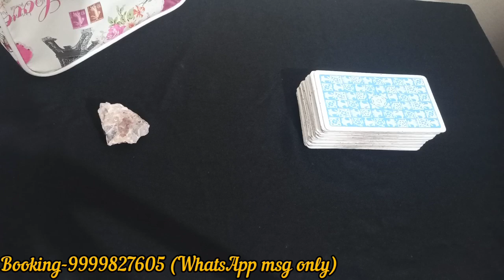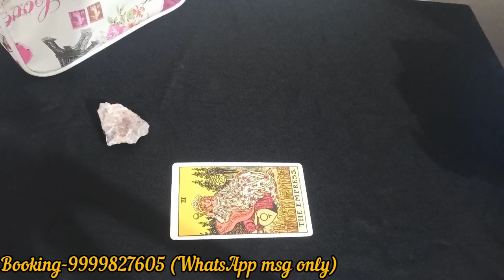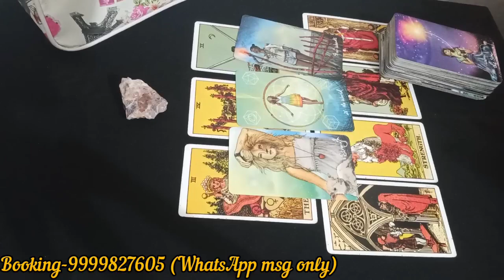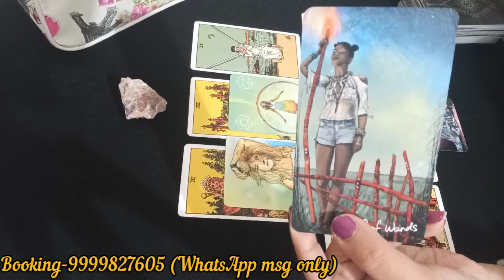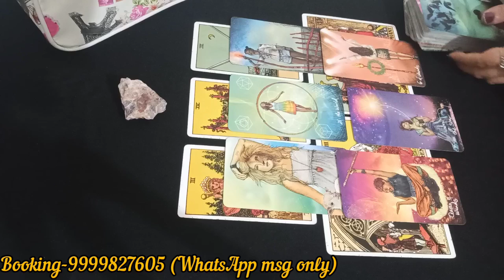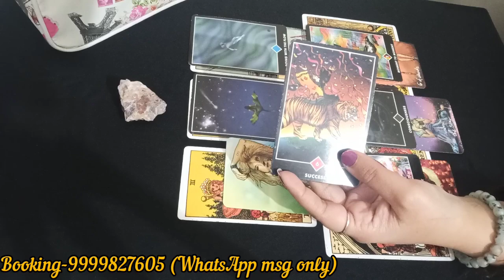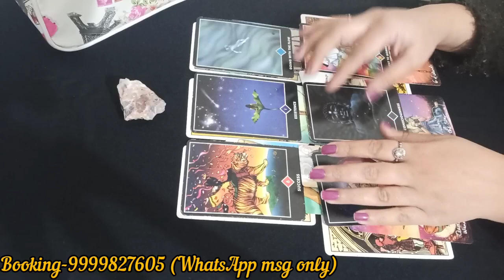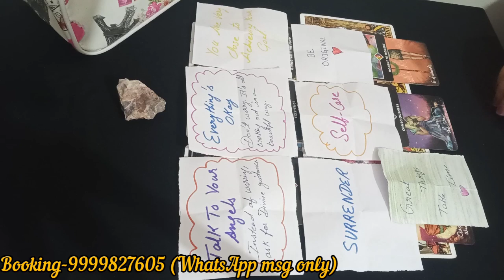January Prediction | कन्या राशि Virgo | Personal/Love, Career, Health, Guidance | Hindi Language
Hello everyone My name is Saakshi. I am a Tarot Reader,  Reiki Healer,  Angelic Healer , Crystal Healer and Counselor. This is VIRGO reading for January month 2022 in hindi language. This is general reading so some situations may or may not resonate with you. If you want personal reading they are paid.

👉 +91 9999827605